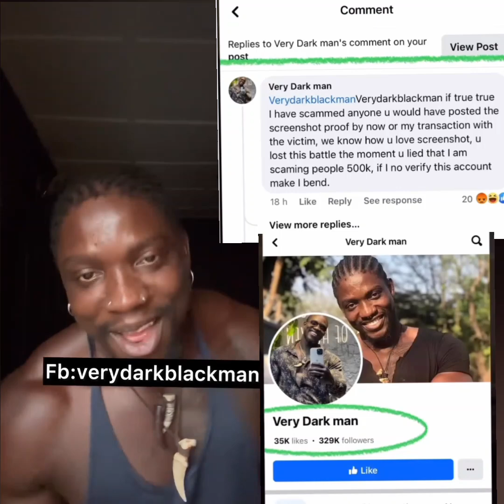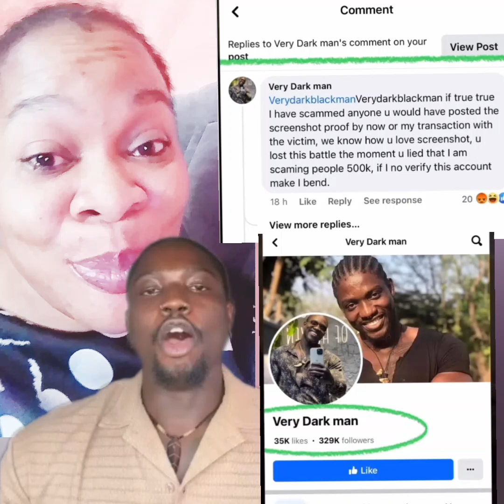very dark black man 😭 for hêlp share this video so everyone can know this is not very dark black man